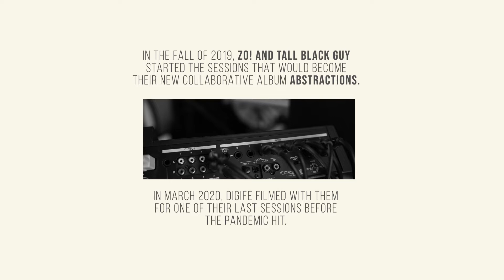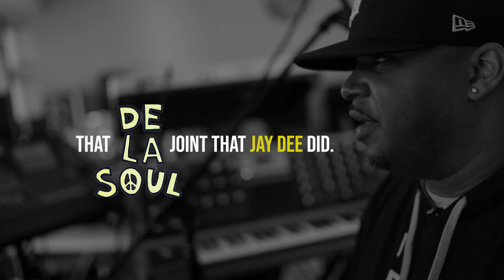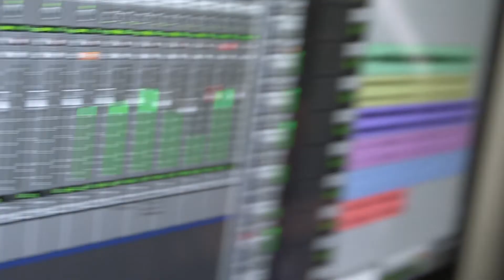IN THE STUDIO with Zo! & Tall Black Guy - Abstractions (Episode 01)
Just as the pandemic was beginning to shut everything down back in March of 2020, Donnie Seals of Digife captured Tall Black Guy and I creating and recording in the studio for three consecutive days. We were working through sessions and material that would result in our first collaborative album, Abstractions.

Take a glance behind the scenes at how we work together, our process and how we joined creative forces in episode one of three.

Film by Digife